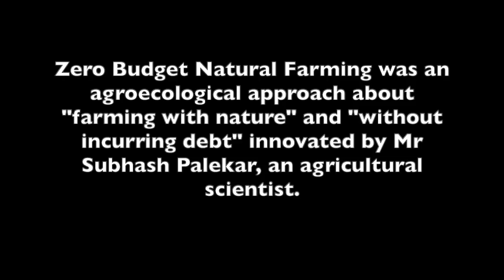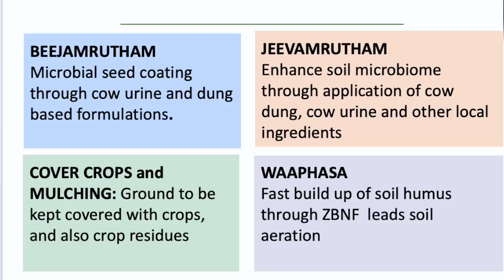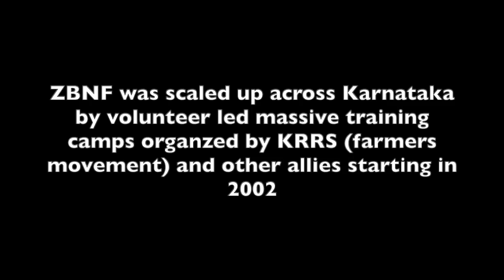Ecosystems and Biodiversity (EBD) Café Webinar - Chukki Nanjundaswamy